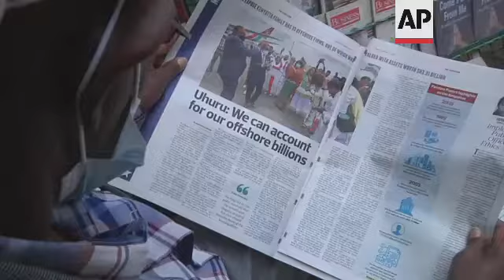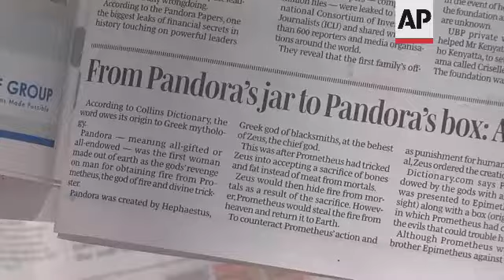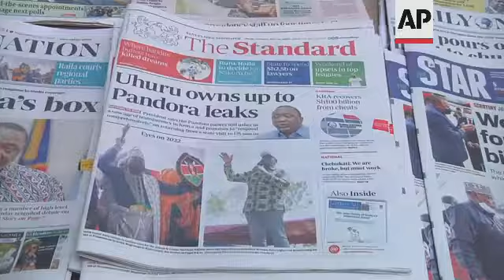Reax to report of Kenyatta family stashing millions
(5 Oct 2021) STORYLINE:
Kenyans reacted with disgust and embarrassment after the Pandora Papers revealed that President Uhuru Kenyatta's family had stashed more than US$30million in tax havens.
In his response through State House' spokesperson Kanze Dena, Kenyatta said the documents would help in enhancing financial transparency.
This is despite claims by the International Consortium of Investigative Journalism that efforts to get a response from the president on whether his family's wealth had been declared to the relevant authorities hit a snag.
Kenyatta is currently on a state visit to the Americas and has promised to respond fully upon his return to Kenya.
Despite the expose showing that there is no evidence to show that the Kenyatta family stole public assets and hid them in tax havens, Kenyans expressed disappointment in their head of state.
"People are suffering. There is no water, there is no food, there is no nothing. But you have stolen alot of money and stashed them abroad. Why don't you bring that money and invest it here in Kenya, in the country. But the way things are going, I am telling you, their days are numbered," said Tom Onditi, a resident of Nairobi.